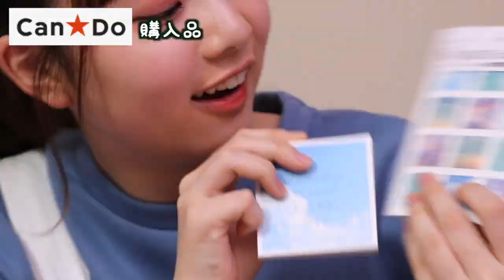【セリア＆キャンドゥ購入品紹介】データ壊れて撮り直しが地獄すぎて爆笑の嵐【ベイビーチャンネル】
LINELIVE    Ann peach🍑♡ベイビーチャンネル